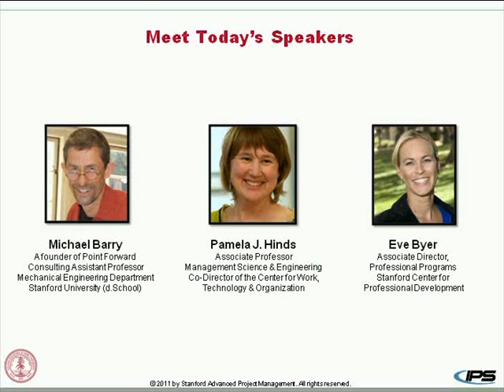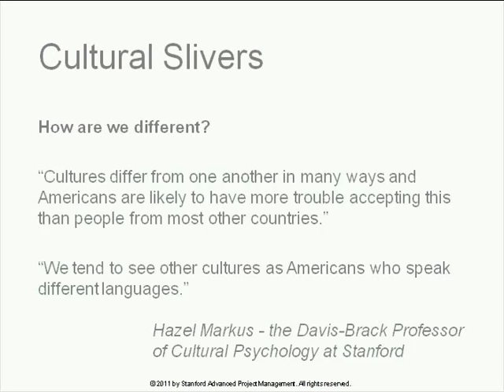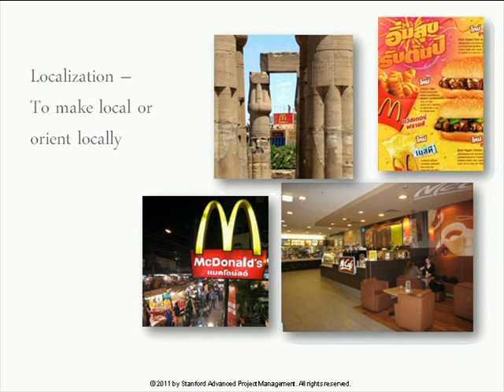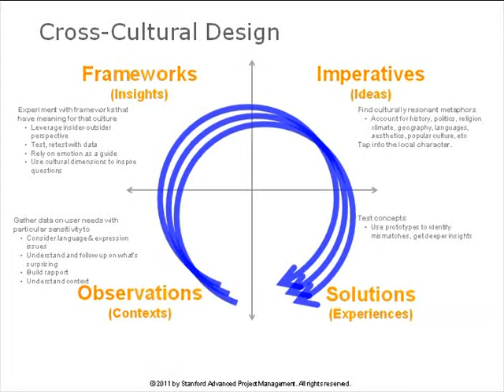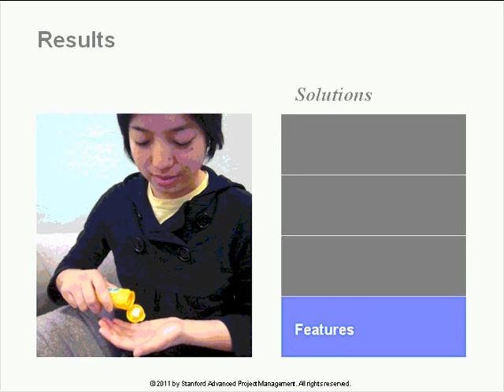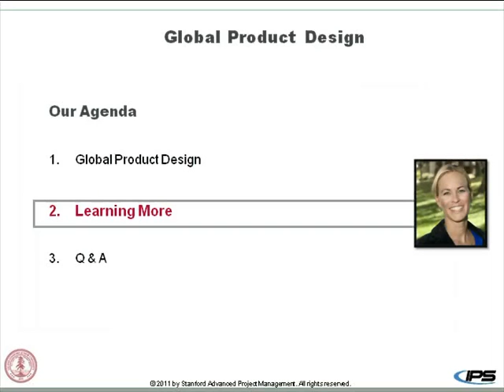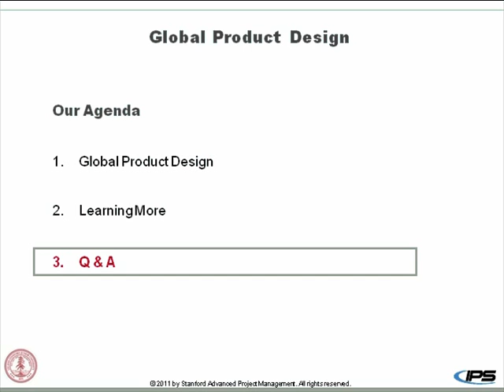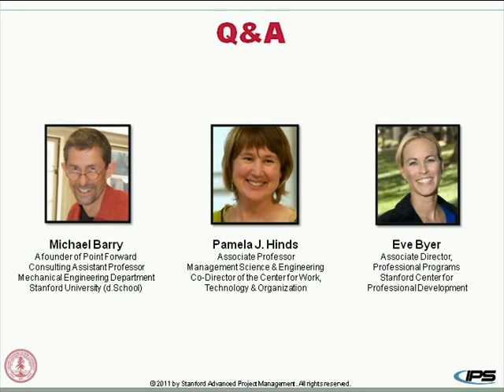Global Product Design - Stanford Center for Professional Development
The game is changing. Products from the West used to be inherently desirable and localization was adequate to capture market share, but these days are gone and organizations are increasingly designing for a new global landscape with different requirements and expectations. In this webinar, you'll learn about models for global design and some of the key challenges and opportunities in this new and exciting space.

Learn more about professional programs offered by the Stanford Center for Professional Development by visiting